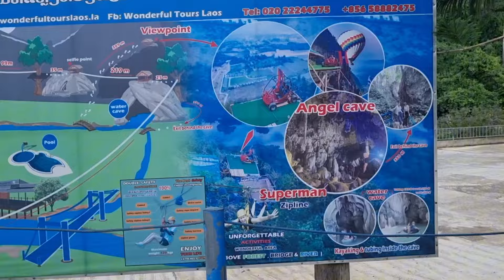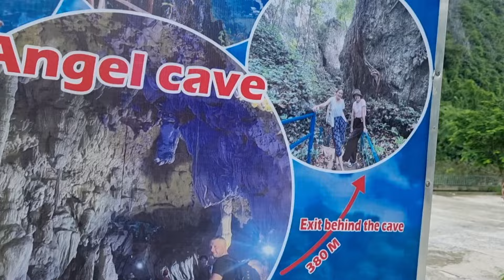14 June 2024